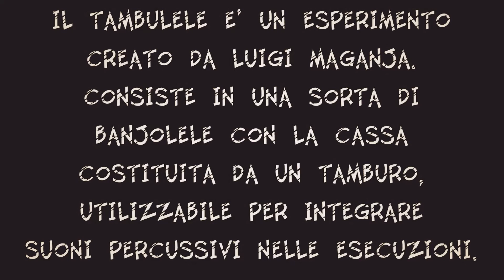Tambulele test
il TAMBULELE è uno strumento musicale ideato da Luigi Maganja, questo è un video di testing di Fabio Fedra, ukulelista e onemanband romano.